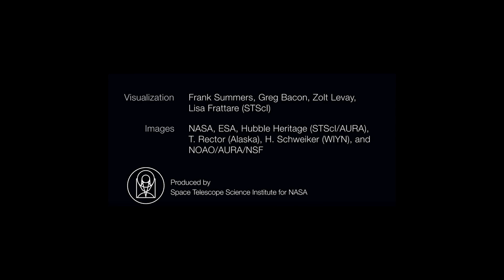Celestial Fire 20 05 09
Work in progress- mysterious celestial choirs, fires, soaring strings & mediant harmonies with percussive wood and metal tings..